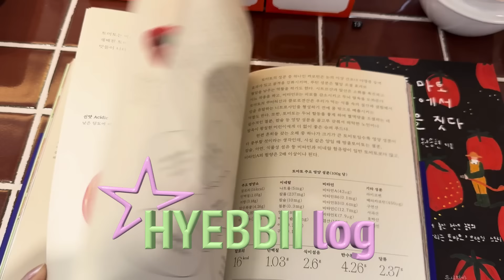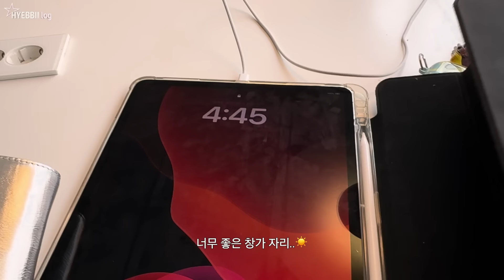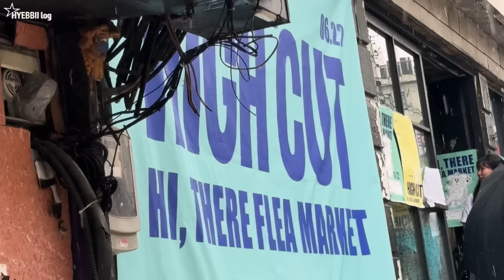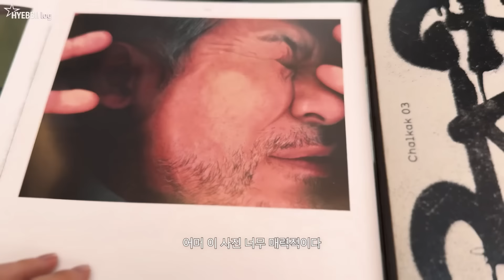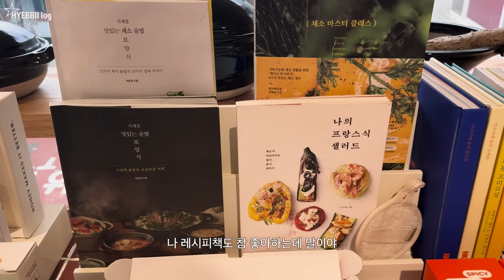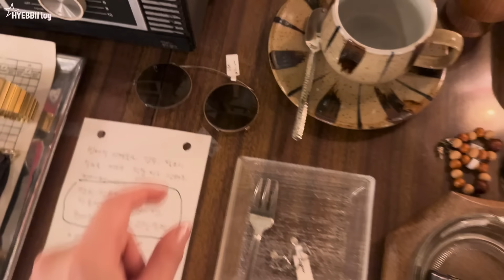Vlog. 자취 일상 모음집. 땋은 머리 하는 법 💆🏼‍♀️. 자라 메쉬뮬. 이태원 소품샵 투어. 명란 오차즈케. 키위토스트🥝. 두려운 분갈이. 홈브이로그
여르어부운~
일쥴 동안 잘 지내셨나요
요즘 너무 더워서 불쾌지수가 굉장히 올라가는데
영상 보면서 힐링하세요
이번엔 분량 조절도 실패해서 무척 길어진 것...⛧
우린 또 다음 영상에서 만나자구요오~

✦LooK✦
1m 41s
회색티_매니크 엔유 크롭티/화이트 스커트_하우투러브미 클로드 미디 스커트/레이어드 스커트_르헤르 듀 레이어드 스커트/신발_자라 메쉬뮬/가방_모벨리쉬 roe bag

29m 2s
화이트 티셔츠_카티지하우스 베이직 셔링T/스커트_유리에 바넷 체크/신발_헌터 오리지널 리파인드 첼시/가방_밤볼레 poche bag

🥫에그인헬🥫
계란 2개
토마토 소스
홀토마토 3-4
우유 200ml
베이컨 4줄
양파 1/3
파프리카 작은 거 2개
카레가루 살짝
파프리카 파우더 살짝

🥝키위 샌드위치🥝
키위 한 알
오이 반 개
베이글 한 쪽
후추
그릭요거트

🍲명란 오차즈케🍲
명란 2개
참기름 살짝
녹차 티백 1개
다시마 1개
국시장국 1T
후리가케
김 조금
쪽파 조금
와사비

🥖잠봉뵈르🥖
잠봉햄
바게트 빵
가염 버터 2-30g
후추 살짝

🍄Timeline🍄
00:00 intro
00:24 자라 메쉬뮬
03:08 에그인헬
08:53 키위오이샌드위치
14:56 화분 분갈이
18:21 명란 오차즈케
23:20 잠봉뵈르
25:12 땋은 머리법
29:00 이태원 마실
37:00 outro
ㅡㅡㅡㅡㅡㅡㅡㅡㅡㅡㅡㅡㅡㅡㅡㅡㅡㅡㅡㅡㅡㅡㅡㅡㅡㅡㅡㅡㅡㅡㅡㅡㅡㅡㅡㅡㅡㅡㅡㅡㅡㅡㅡㅡㅡㅡㅡㅡ
ㅡㅡㅡㅡㅡㅡㅡㅡㅡㅡㅡㅡㅡㅡㅡㅡㅡㅡㅡㅡㅡㅡㅡㅡㅡㅡㅡㅡㅡㅡㅡㅡㅡㅡㅡㅡㅡㅡㅡㅡㅡㅡㅡㅡㅡㅡㅡㅡ